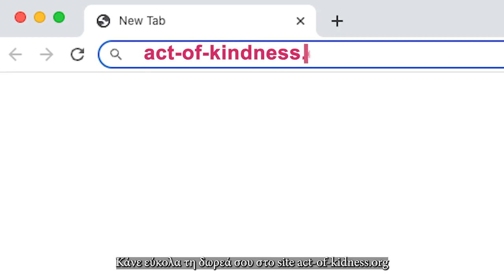Κλείσε τώρα εισιτήριο ζωής για ένα παιδί που σε χρειάζεται και κάνε μια Πράξη Αγάπης σήμερα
Κλείσε τώρα εισιτήριο ζωής για ένα παιδί που σε χρειάζεται!
Ολοκλήρωσε τη δωρεά σου μέσα σε λίγα δευτερόλεπτα μπαίνοντας στο και κάνε μια Πράξη Αγάπης σήμερα!